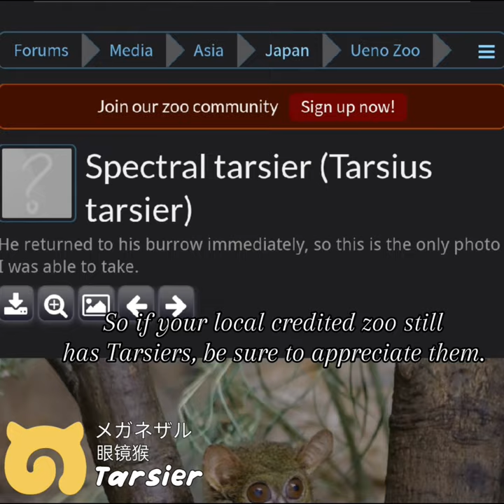Tarsier: Isaiah's Wildlife Analysis Shorts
Tarsiers are quite the goofy looking species, being the only fully carnivorous primate found in Southeast Asia. Hop along on this video inspired by the Kemono Friends eyecatches to learn a bit more about these fellas.

This is my first attempt at trying a YouTube Shorts kind of informational video. A little odd that I went with the Tarsier first instead of the Pangolin but I have been missing them more recently as they once called the Night Safari home. Regardless, hope you fellas all enjoy this video and maybe even get something out of this goofy video.

Sources:

- Mandai Wildlife Reserve
- ZooChat Discussions Forum
- Other sources from Google

- Scarlett Walls
- JELAJAH ALAM NUSANTARA
- Wild on Camera
- Nat Geo WILD
- Rob Holding